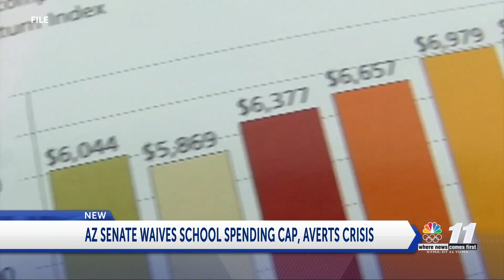AZ SENATE WAIVES SCHOOL SPENDING CAP